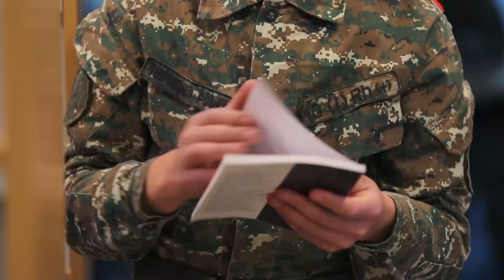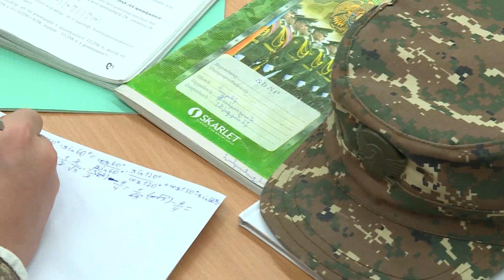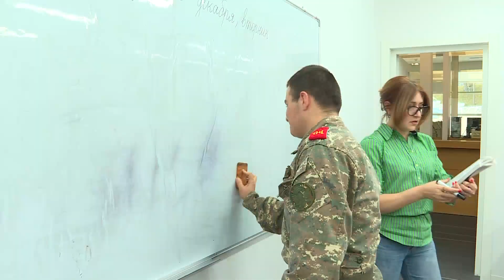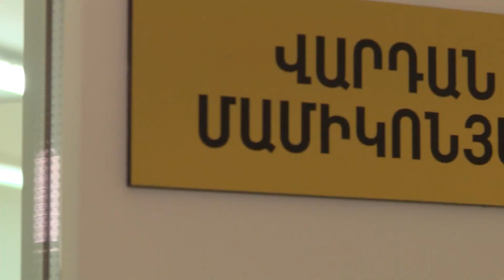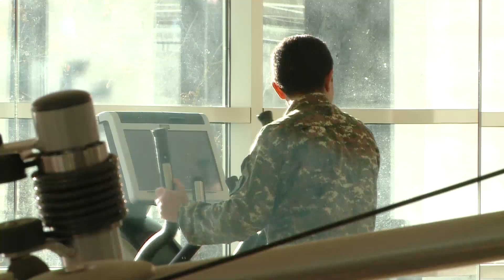Nation-Army. Ազգ-Բանակ Մոնթե Մելքոնյանի անվան ռազմամարզական վարժարան -3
Մոնթե Մելքոնյան (մարտական անունը՝ Ավո, նոյեմբերի 25, 1957, Վիսեյլիա, Կալիֆոռնիա, ԱՄՆ - հունիսի 12, 1993, Մարզիլի, հայ-ադրբեջանական շփման գիծ), Հայաստանի ազգային հերոս, Արցախի հերոս, Արցախյան պատերազմի ակտիվ մասնակից, հայազգի հրամանատար, ՀԱՀԳԲ նախկին անդամ, Լիբանանի քաղաքացիական պատերազմի և Իրանի շահի դեմ պայքարի ակտիվ մասնակից:

DIRECTOR Nerses Martirosyan